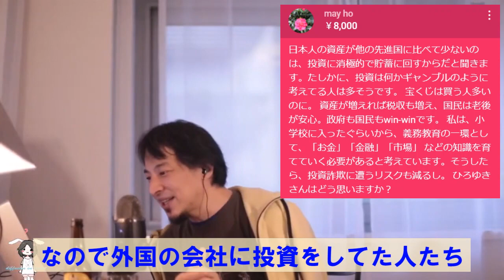【投資後進国・日本】このままでは貧乏人まっしぐら！ 絶対に日本株に手を出してはいけない理由を解説します【ひろゆき切り抜き】